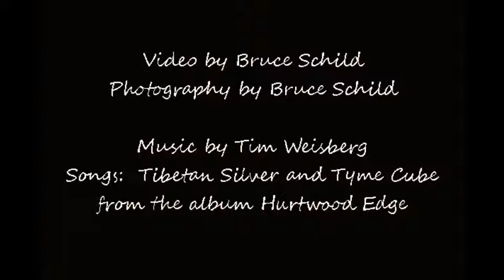Sunrise at Ludington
Ludington Breakwater Light and the SS Badger at sunrise